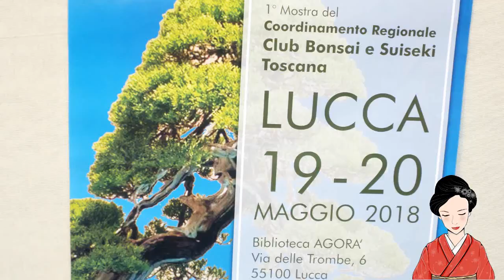Mostra di Suiseki e Bonsai alla Biblioteca Civica Agorà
Coordinamento Regionale Club Bonsai e Suiseki Toscana in una bellissima mostra sul Suiseki e splendidi esemplari di bonsai esposti al Chiostro della Biblioteca Civica Agorà di Lucca.